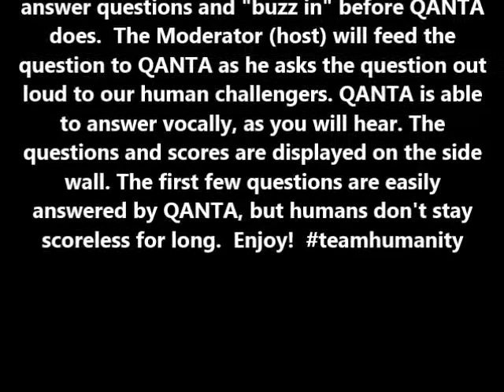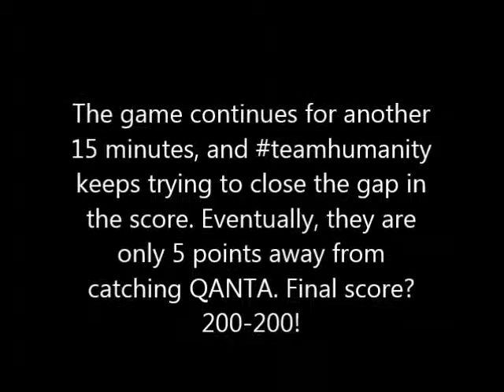QANTA Machine vs. Humanity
QANTA is a software program developed by Mojit Iyyer and Jordan Boyd-Graber from the University of Maryland College Park. It allows a computer to attempt to answer quizbowl-style questions by accessing a data bank of prior knowledge (in this case, many years' worth of previous quiz bowl questions.) This video captures about 6 minutes of a competition between QANTA and four Jeopardy Champions, Kristin Sausville, Colby Burnett, Alex Jacob, and Ben Ingram. Go Team Humanity!!